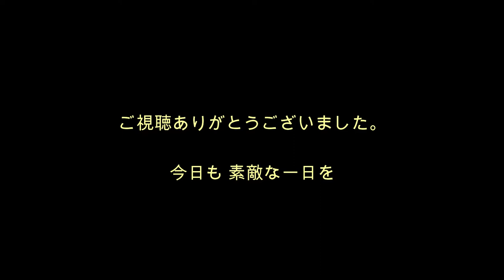ソロキャンの朝 癒し 自然の音ＢＧＭ